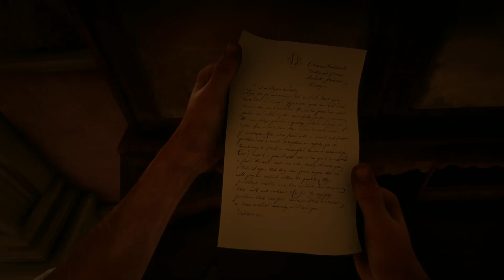'Blood Feuds Ancient And Modern' (Red Dead Redemption 2 Story Part XXXIX)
Join me as we dive back into the story of Red Dead Redemption 2. Today we are going to go to Camp because Dutch needs to have a word for us.